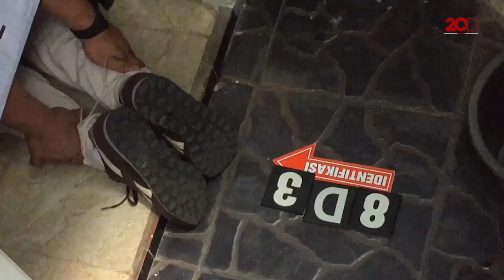TOP 5 News : Heboh Makam Berdarah, Gaya Cetar Syahrini ke Bareskrim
Ini Top 5 News :
1. Gaya Cetar Syahrini saat ke Bareskrim, dengan didampingi pengacaranya Hotman, Syahrini tetap bergaya glamornya
2. Olah TKP Spa Gay, spa ini berada di kawasan Harmoni, polisi juga membongkar adanya prostitusi gay
3. Rekonstruksi pembunuhan pasutri dalam bedcover,
4. Heboh Makam Berdarah, Makam di TPU Bukit Damai Sentosa, Balikpapan dan warga sering mendatanginya
5. Kesaksian Gamawan Fauzi di sidang e-KTP